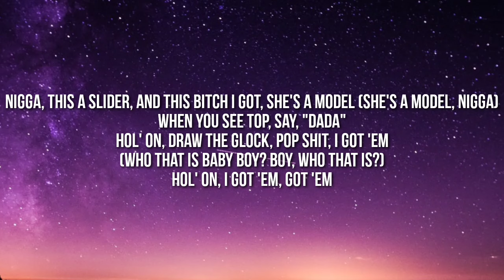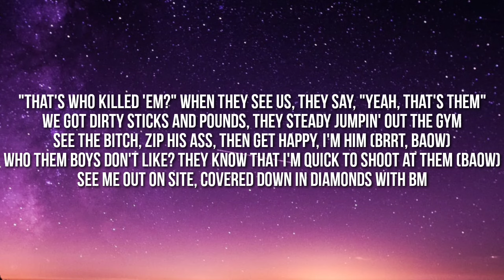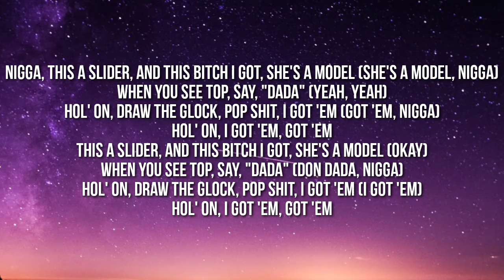YoungBoy Never Broke Again - Slider (Lyrics)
Lyrics:

[Intro]
(Any last words?)
Lil Top
(D-Roc)
Look

[Chorus]
Nigga, this a slider, and this bitch I got, she's a model (She's a model, nigga)
When you see Top, say, "Dada"
Hol' on, draw the Glock, pop shit, I got 'em (Who that is baby boy? Boy, who that is?)
Hol' on, I got 'em, got 'em

[Verse 1]
Watch me work the bitch, chef AI, I serve shit (Yeah, yeah)
I be murkin' shit, and I know you heard this (Yeah, yeah)
Lurkin' with the clique, thirty spit and swerve shit
They wan' knock me off, I keep a Glock, so I'm not worried
Two dollars for a bottle, this bitch I'm with, she thugged out, but she a model
I know these hoes gon' chase me out, don't go to malls, girl
They run they mouth, they talkin' loud, that chopper louder (Brrt, brrt)
Soon as it's up, them shots let off

[Chorus]
Nigga, this a slider (Yeah, yeah), and this bitch I got, she's a model (Okay)
When you see Top, say, "Dada" (Say, "Dada," nigga)
Hol' on, draw the Glock, pop shit, I got 'em

[Verse 2]
Dead bitch, haha
Pussy bitch, die, die (Okay)
Mm, bitch
Bitch, die, bitch, die (Yeah)
Know I'ma slide, make 'em cry, bullets flyin' around they side
Boom, bitch, boom, Herm drive, nigga, don't crash the ride
My lil' bitch a model, I be tryna dig all in her sides, uh
This a bottle, nigga, drink it, start to wildin', nigga
Boom, that's that chopper, nigga, thought you had a problem, nigga
Bitch, don't say Kentrell, see me, say, "The Dada," nigga
Swervin' in this motherfucker
I'm gon' get ten years if they catch me with this dirty cutter, gon' keep that stick still
YB a dirty motherfucker (Fuck yeah), he got 'bout nine kids (Know it)
They know with that shit, I is, bitch, yeah, bitch, yeah
Pop a pill, uh, roll until he dead, oh, yeah (Baow, baow, bitch)
Leave 'em dead, talk that shit, he lay in his bed (Ayy), God damn
Seen lil' shawty and she bad then what they said, mhm (Bad then what they said)
"That's who killed 'em?" When they see us, they say, "Yeah, that's them"
We got dirty sticks and pounds, they steady jumpin' out the gym (Boom)
See the bitch, zip his ass, then get happy, I'm him (Brrt, baow)
Who them boys don't like? They know that I'm quick to shoot at them (Baow)
See me out on site, covered down in diamonds with BM

[Chorus]
Nigga, this a slider (Yeah, yeah), and this bitch I got, she's a model (She's a model, nigga)
When you see Top, say, "Dada" (Yeah, yeah)
Hol' on, draw the Glock, pop shit, I got 'em (Got 'em, nigga)
This a slider (Yeah, yeah), and this bitch I got, she's a model (Okay)
When you see Top, say, "Dada" (Don Dada, nigga)
Hol' on, draw the Glock, pop shit, I got 'em (I got 'em)